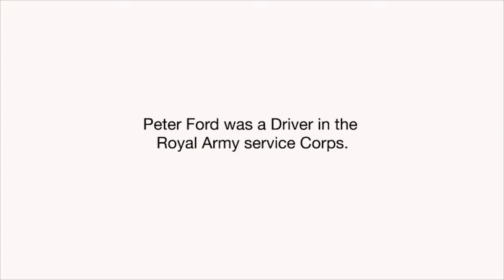Peter Ford on the cease fire Olympics